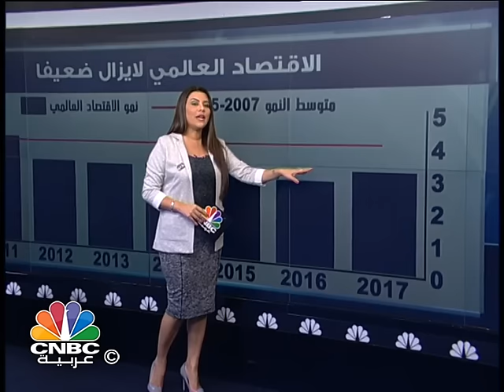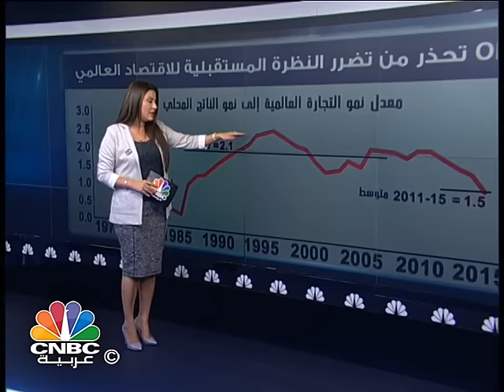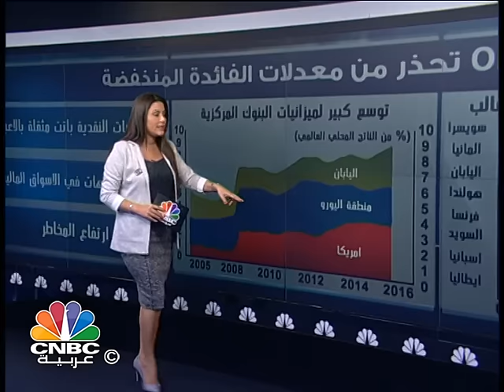نبرة سلبية تسيطر على الاقتصاد العالمي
التوقعات الأخيرة لمنظمة التعاون الاقتصادي والتنمية حملت نبرة سلبية ازاء الاقتصاد العالمي بسبب ضعف التجارة العالمية وتتجه إلى خفض توقعات نمو الاقتصاد العالمي للمرة الثالثة خلال هذا العام..